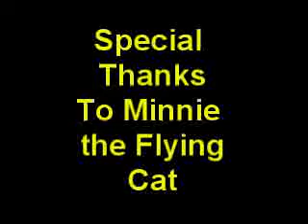Hot Wheels Double Loop of Death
Double Loop Hotwheels track. Jumping Cat